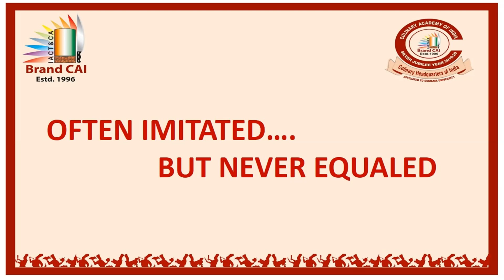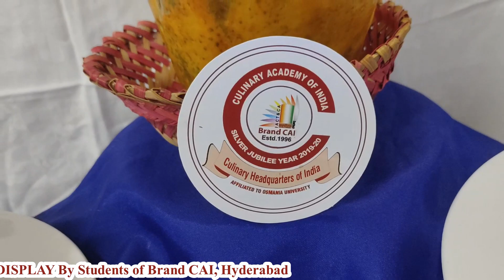ICING CAKE & GLAZING CAKE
Culinary Academy of India is the first professional training school for culinary arts to be founded in India, matching the standards of top American and European culinary institutes. The academy is located within a kilometer of the premier hotels in Hyderabad, giving the institute and its students the added advantage of convenience for practical on the job experience and later translating to better employment opportunities

CAI is also the official training center for galley personnel.